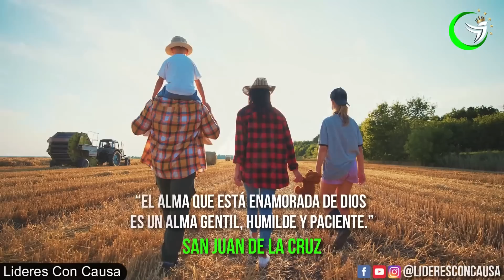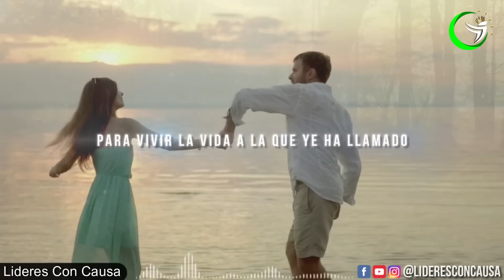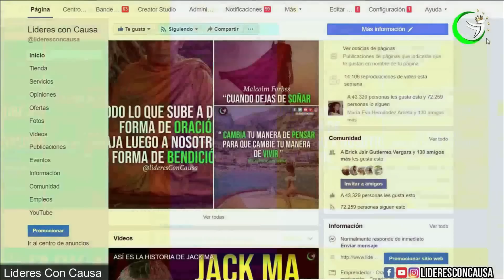ESCUCHA ESTE PODEROSO MENSAJE CADA MAÑANA, DEJA DE PREOCUPARTE Y EMPIEZA A VIVIR POR JOEL OSTEEN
TRANSFORMA TU VIDA CADA MAÑANA CON ESTE PODEROSO MENSAJE DE JOEL OSTEEN EN ESPAÑOL! DEJA DE PREOCUPARTE Y COMIENZA A VIVIR LA VIDA QUE MERECES.
¿Está enfrentando problemas en algún área de su vida hoy? Dios está listo para liberarte. Él promete en su palabra que Él está cerca de todos aquellos que invocan su nombre. No importa por lo que pueda estar pasando, tenga la confianza de saber que Dios está trabajando detrás de escena a su favor. ¡Él promete librarte!
En el salmo 50:15 dice,  “Llámame en el día de la angustia; Yo te libraré, y tú me honrarás y me honrarás”
Si te fijas, Dios está dispuesto a ayudarnos en nuestros momentos de necesidad, especialmente en los momentos de angustia. Cuando nos enfrentamos a situaciones difíciles o desafiantes, podemos en el nombre de Dios y pedirle ayuda.
Recuerda, Dios no solo nos librará de nuestras angustias, sino que también nos honrará. Esto significa que, al pedirle ayuda a Dios y confiar en Él, somos humildes y reconocemos nuestra necesidad de Él. Además, cuando Dios nos libera de nuestras angustias, podemos darle gracias y glorificarlo, lo que honra su nombre.
RECUERDA: CUANDO EMPIEZAS A DARLE GLORIA A DIOS Y LO DEJAS SURGIR EN TU VIDA, NO PUEDES QUEDARTE DERROTADO. ¡ TUS ENEMIGOS SE DISPERSARÁN! TEMBLARÁN ANTE TUS PALABRAS DE FE.

Edicion: lideresConCausa
Videos : VIDEOBLOCKS